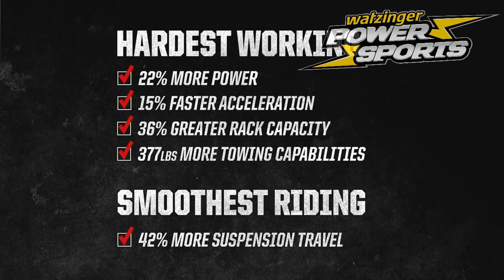Polaris Sportsman Shootout Sportsman 450 vs Honda Rancher 4x4 WATZINGER POWERSPORTS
WATZINGER POWERSPORTS